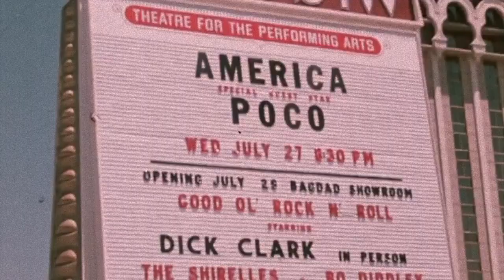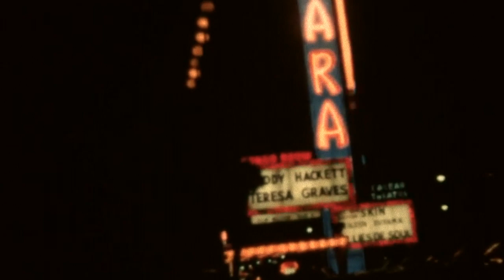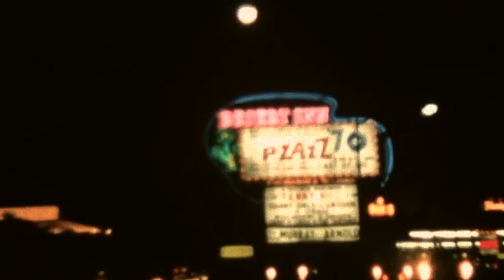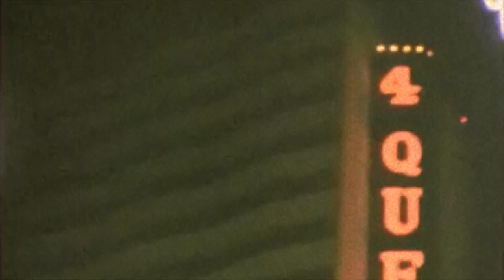Memory Set - Pastiche (Official Music Video)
Edited together with compiled found footage of Las Vegas.

Edited by Jacob Eifert